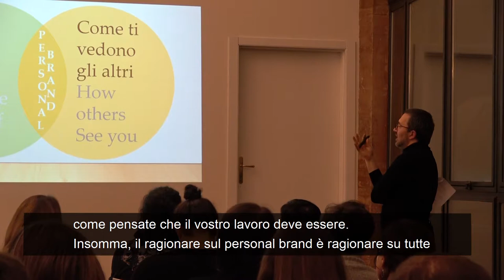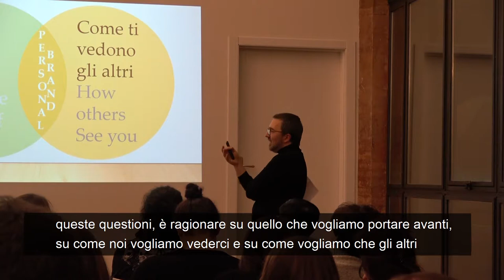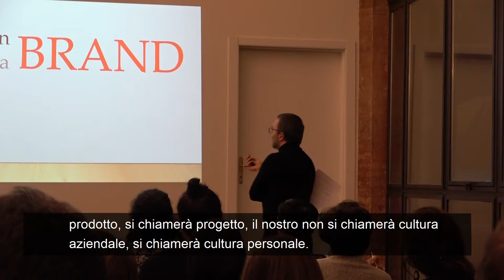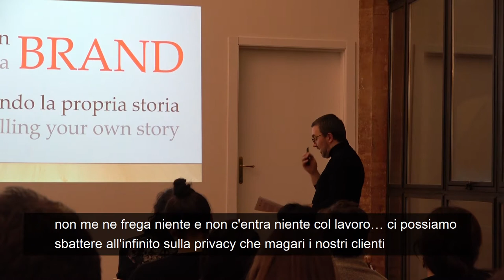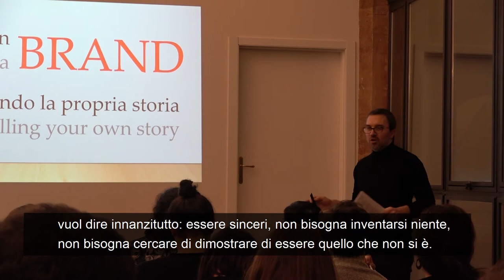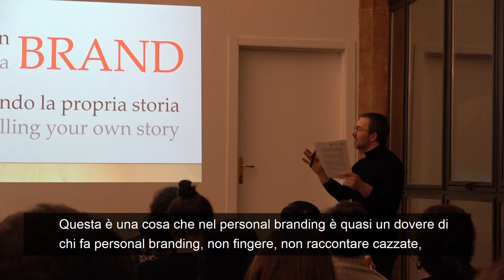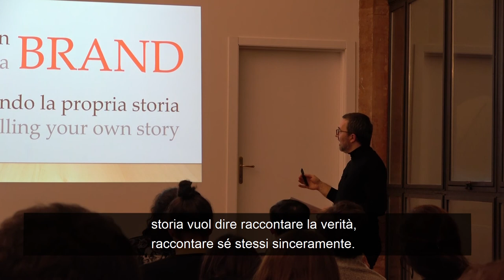Personal Branding - Perchè raccontare la professionalità?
Personal Branding - Perché raccontare la propria professionalità?

Raccontare la propria storia attraverso i social è un'opportunità quasi irrinunciabile per tutti coloro che aspirano a far emergere le proprie competenze e le proprie peculiarità.